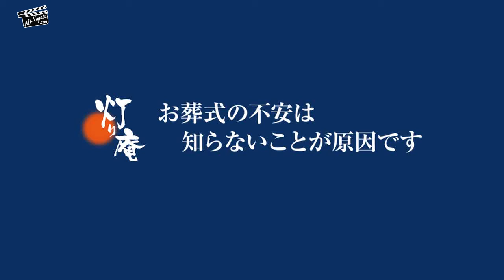灯り庵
所沢市役所内「コミュニティビジョン所沢」にて放映中！